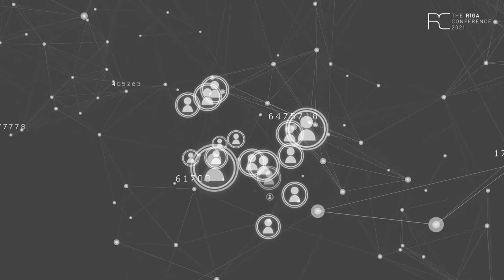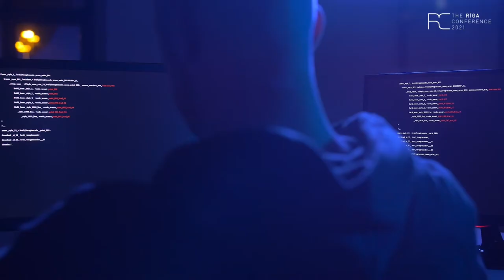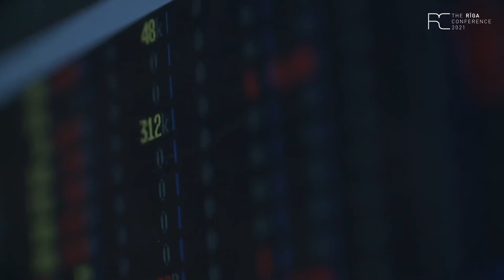Grey Zone Battlaspace: Fighting the War of Maintaining the Peace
The Rīga Conference 2021

Today the Western democracies live in a gray zone, a time between peace and war, where malign activities such as cyber-attacks, disinformation, propaganda campaigns and intelligence operations are designed to achieve long-term objectives without triggering direct escalation. With intensifying international political, economic and military competition, state and non-state adversaries are using plenty of unconventional warfare elements to undermine liberal governments. This gray zone warfare is becoming more innovative and hostile. Belarus hijacking of Ryanair plane and the migrant crisis at the Eastern flank is a clear attack on democracies and signals that the lines between peace and wartime have become increasingly blurred. While the world is still battling the COVID-19 pandemic, hostile adversaries will continue to further exploit states’ vulnerabilities. Are we doomed for failure when the other side is not playing by the same rules? Or is there an efficient way how democracies can identify and counter gray zone warfare elements? With growing range of indirect and non-military warfare elements aimed to disrupt the society, there is an increasing necessity for states to enhance societal preparedness through resilience instruments. Is societal resilience the new civilian equivalent for combat-ready and equipped armed forces and as such a deterrent in itself? The discussion will examine the best practices how democracies can effectively counter malicious activities in the gray zone through ensuring better deterrence and resilience.

Dr Artis Pabriks, Deputy Prime Minister, Minister of Defence of the Republic of Latvia
James Heappey, Minister for the Armed Forces, Parliamentary Under Secretary of State, United Kingdom
Ian Brzezinski, Senior Fellow at the Atlantic Council
Moderator: Elisabeth Braw, Resident Fellow at the American Enterprise Institute, Member of the U.K. National Preparedness Commission, columnist at the Foreign Policy